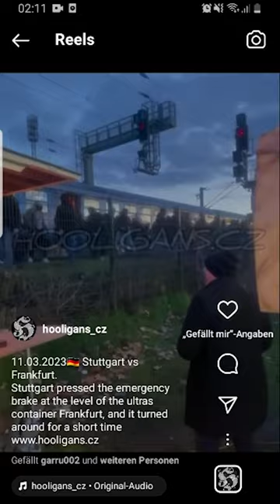Der Stuttgart Vlog ist jetzt online /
Das Short zum Vlog